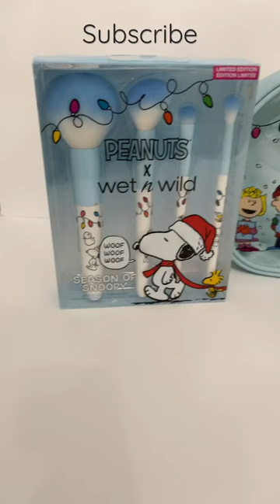FABULOUS set! Peanuts x Wet n Wild. Christmas Collection 💅🏻❤️brushes# shorts#makeuptools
peanutsmakeupitems@jandlesmith